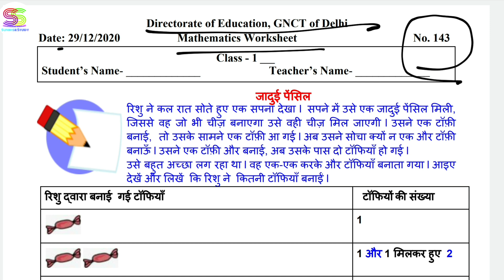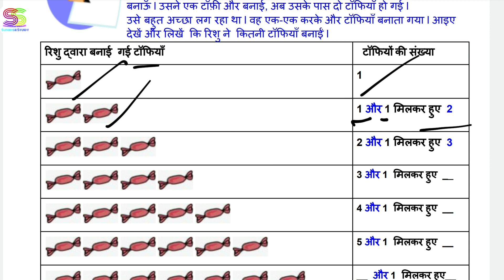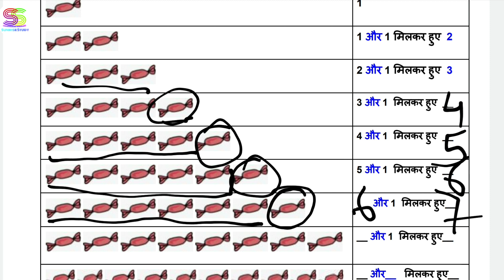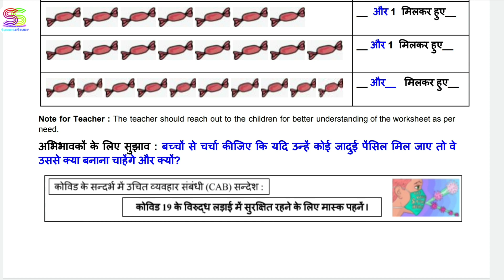Worksheet no. 143 Date 29-DEC-2020 Class 1 st Sub :- MATHEMATICS DOE CBSE NCERT